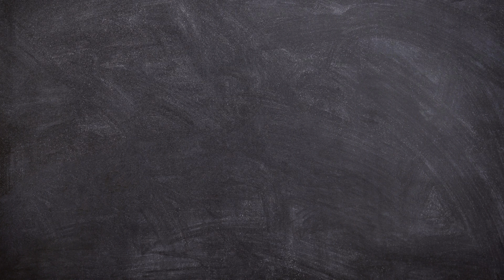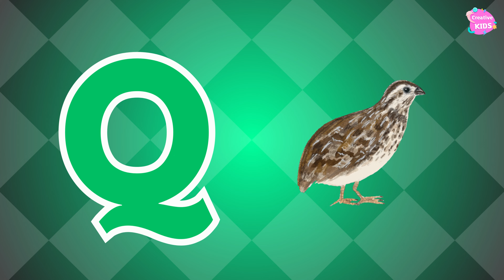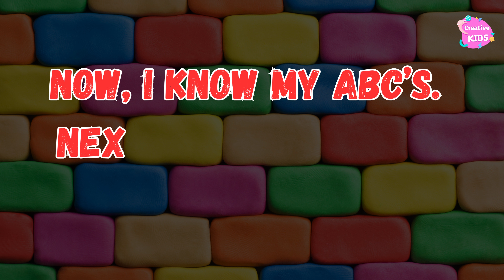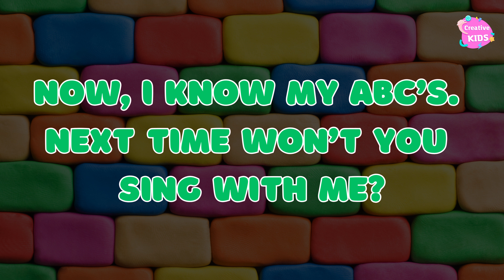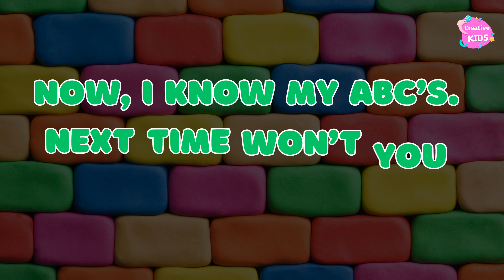ABC Song | Alphabet Song